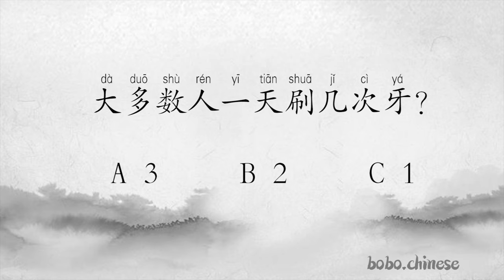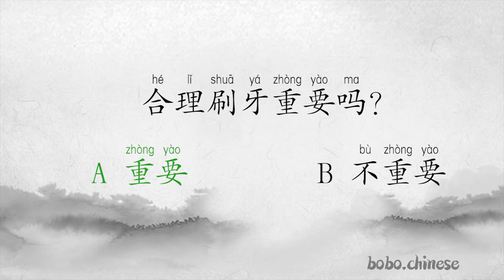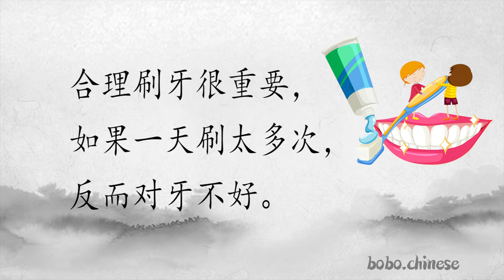刷牙 level3 brush teeth 汉语 阅读 练习 reading Chinese practice 중국어읽기 Đọc tiếng trung#Lecture chinoise